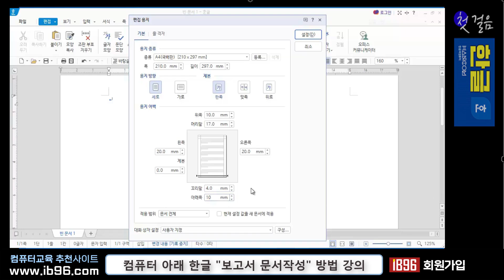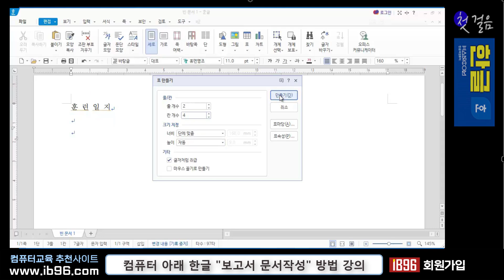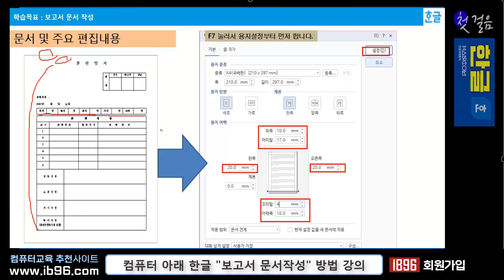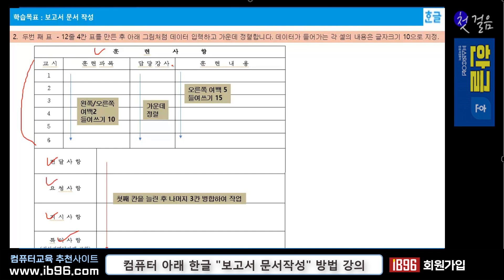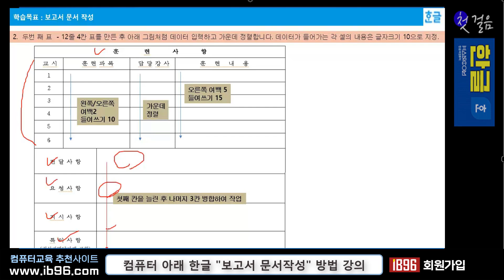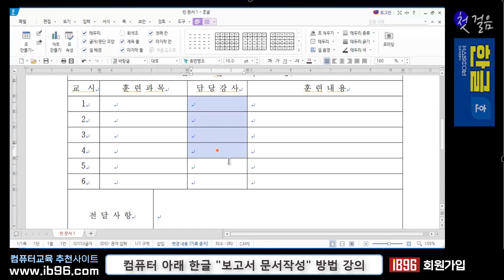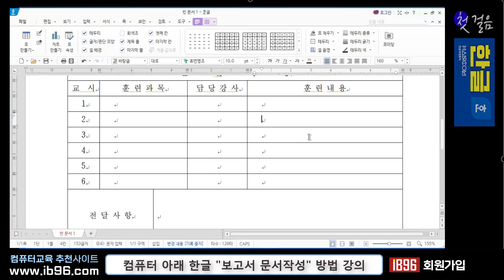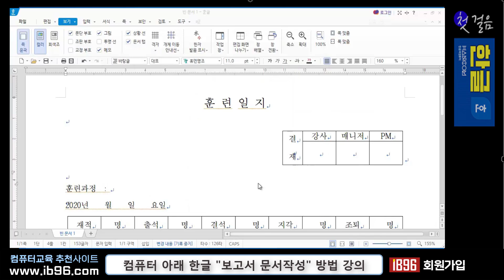컴퓨터 문서작성 강의 _ 10분만에 만드는 보고서 양식 ~배워두면 아주 유용합니다.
감사합니다

한컴오피스 한글 2020 보고서 문서 훈련양식 만들면서
한글 기본기능을 배우고 활용하시기 바랍니다.